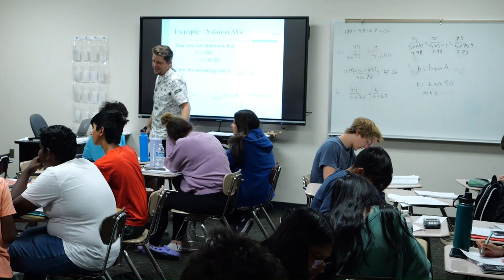DVUSD Pathways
Whether you're a high school student looking to recover class credits, or if you're looking to get ahead so you can take more elective or college prep classes, DVUSD's Pathways program is right for you!

Learn more about this unique after-school program with this video, and by visiting